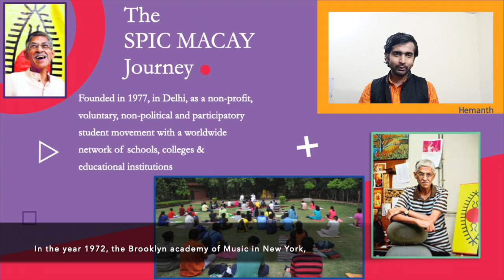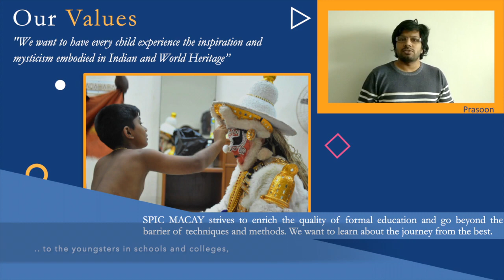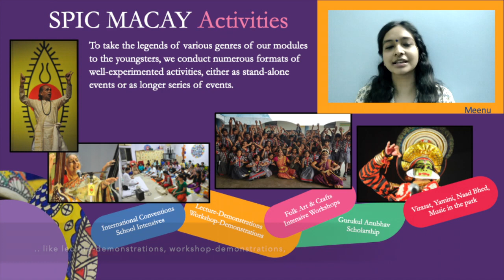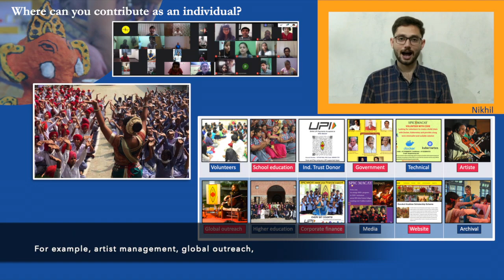SPIC MACAY Volunteer with us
A short video made by SPIC MACAY volunteers to introduce the idea and activities behind the movement.